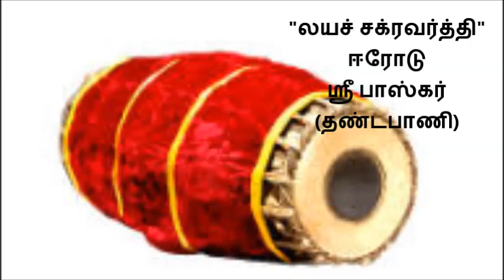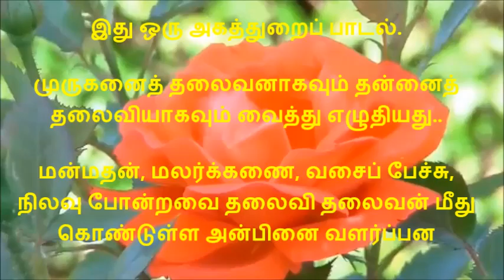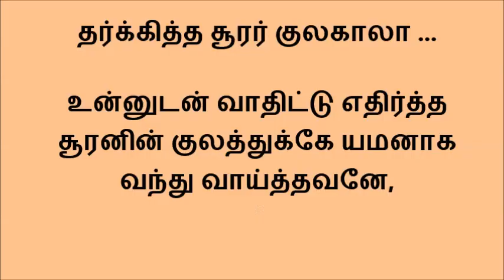078 பட்டுப்படாத...... பொதுத் திருப்புகழ்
மோஹனம் இராகம்   ஆதி தாளம்